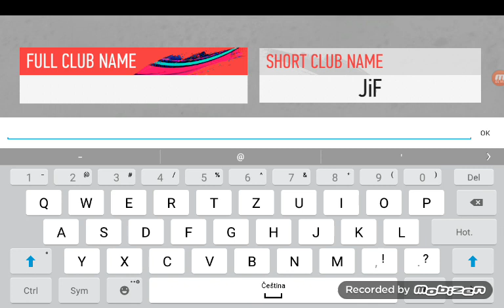JI fisher Fut 20